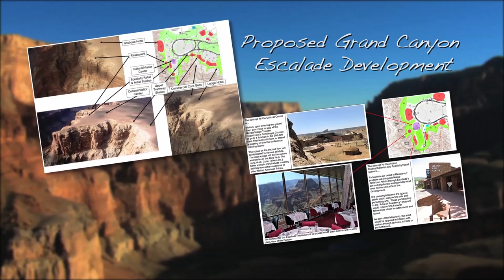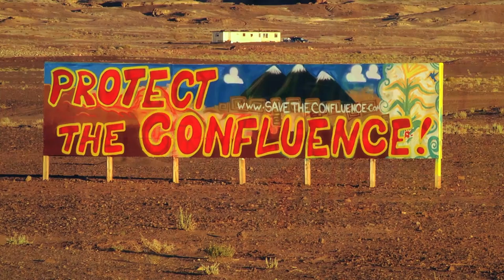Save the Confluence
The Navajo group "Save the Confluence" are opposed to the development of the Grand Canyon Escalade project at the confluence of the Colorado and Little Colorado Rivers on the Navajo Reservation in Arizona. This video explains why this area is sacred and should be preserved in its natural state.